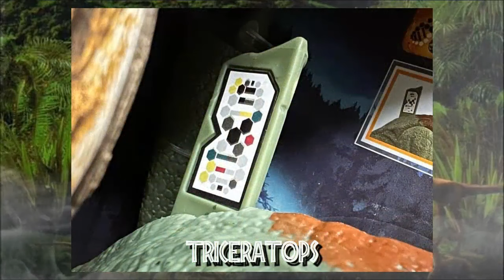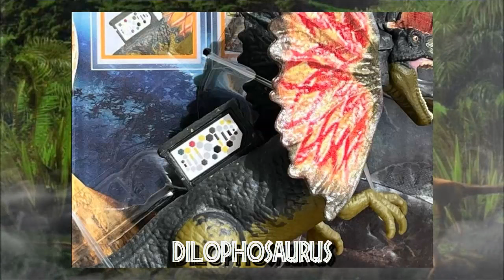¡TODOS LOS CODIGOS DE ADN! | Jurassic World Facts | Therizinosaurus, Mosasaurus, Carnotaurus Joven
Que tal mis amigos espero y estén muy bien, en esta ocasión les traigo un vídeo donde podrán encontrar todos los codigos de ADN de las nuevas figuras de Jurassic World Dominion, con el cual podrán ingresarlos a la app de Jurassic World Facts, donde podrán ver información de los dinosaurios y un vistazo de ellos.

Les traigo los códigos del Therizinosaurus, Parasaurolophus, Atrociraptores, Velociraptores, Carnotaurus Joven, Mosasaurus, Dilophosaurus y más.